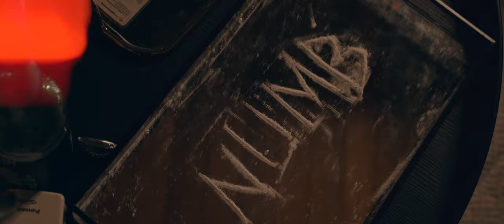SnapLockJunkies - NUMB ft. J-Figure (Official Music Video)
Produced by Tui Ryder
Engineered by Stewart Geddes at Studio301
Music Video shot & edited by Mistah Mez / @ShotByEstevan
Filmed at Distinktion Tattoo Shellharbour
Tattoos by @GumpyTattoo & @BabyJaneTattoos
Motocross Stuntman @TomRob_Fmx

**all mentions are Instagram handles**